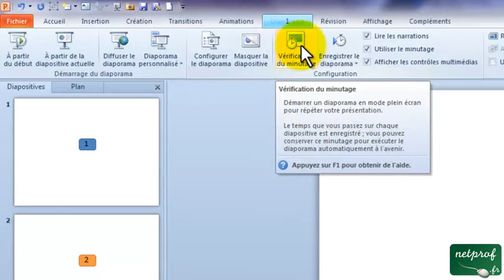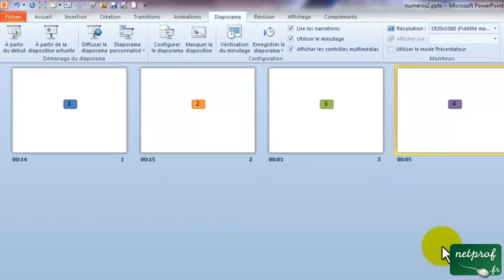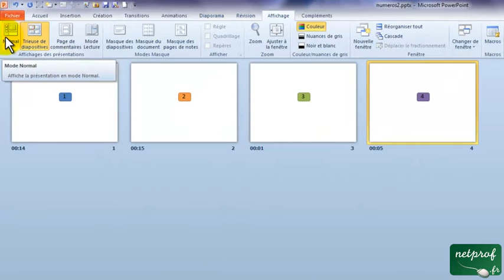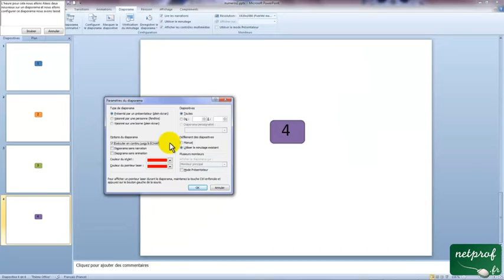PowerPoint 2010 : Automatiser